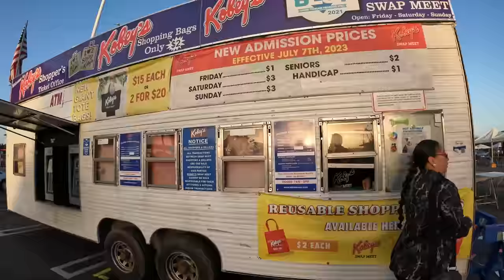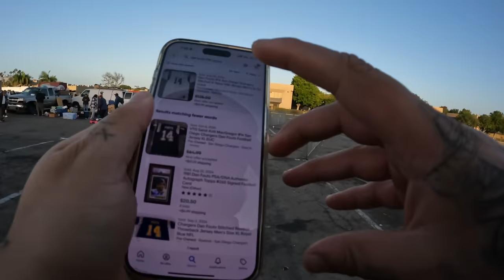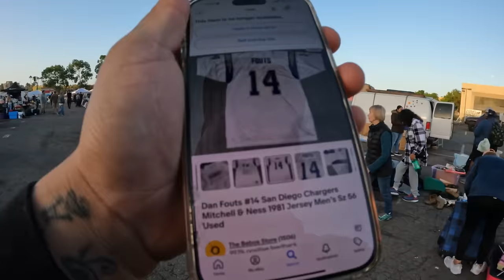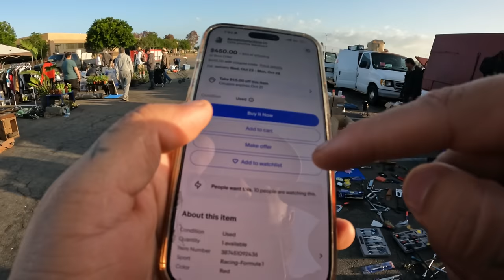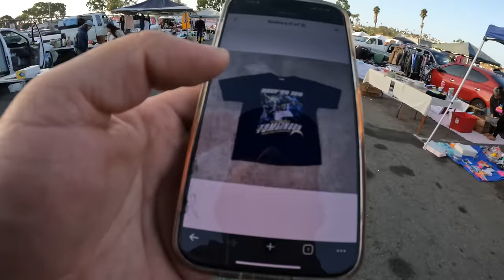JOYITA de los BULLS de los 90 en el TIANGUIS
La neta palomos no salio mucho en el swapmeet de el kobes pero esa joyita de los bulls valio la pena. No nos fuimos en 0 agarramos otra joyitas otro dia exitoso chachareando.

Instagram elpalominos
Facebook elpalominos
Tiktok elpalominos